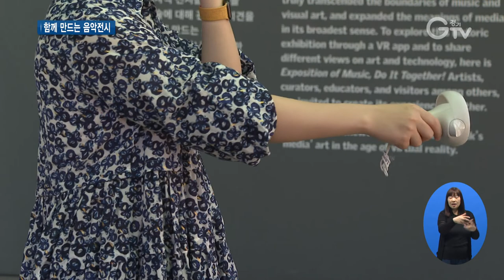귀로 듣지 않고 눈으로 보는 음악展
[앵커멘트] 음악은 귀로 들어야 한다고 생각하기 마련인데요. 귀 대신 눈으로 보는 음악전시가 백남준아트센터에서 열리고 있습니다. 움직임이 소리가 되고, 소리가 이미지가 되면서 관람객들이 저마다의 방식으로 작품을 느낄 수 있는 특별한 전시 모습을 담아왔습니다.

[리포트]
백남준 작가의 1963년에 열렸던 첫 개인전이 가상현실기술과 만났습니다.

당시 현장에서 파괴됐던 총체 피아노와 전자제품으로서 수명을 다한 실험 텔레비전이 시간을 거슬러 되살아났습니다.

가상현실 장비를 착용한 관람객들은 과거의 작품을 만나고, 피아노를 직접 두드려 소리를 낼 수도 있습니다.

[인터뷰] 박윤서 / 성남시 정자동
“VR까지 하고 음향이 되게 서라운드로 체험되는 걸 느끼면서 작가가 의도한 대로의 전시를 그대로 온전히 체험할 수 있겠구나 라는 생각을 더 하게 되었습니다.”

네 명의 작가들이 참여해 가상현실 뿐만 아니라 신체와 이미지, 소리, 글 등 다양한 매체를 활용해 작품을 표현합니다.

저마다의 다른 감각을 통해 관람객들과 함께 만들어가는 전시 방식입니다.

팬데믹과 사회적 거리두기가 불러온 가상현실기술의 발전은 미술관에도 새로운 변화를 가져왔습니다.

시간과 공간을 뛰어넘어 작품을 구현하고 전시의 접근성을 높일 수 있습니다.

[인터뷰] 도혜린 / 독립큐레이터
“관람객들이 직접 작품을 조작해보기도 하고 소리를 내기도 하는 등 다양한 감각을 표현해서 그것을 경험을 하시고 나중에 세미나실에서 본인만의 언어로 그 감각을 표현하시는 것까지 전시의 일부로 저희가 마련을 하고 있습니다.”

온라인으로도 만나볼 수 있는 이번 전시는 관람객들이 각자의 감각을 통해 가상현실의 이면을 들여다볼 수 있는 자리가 될 것으로 보입니다.

[자막]
1.함께 만드는 음악의 전시/백남준아트센터(~6월19일)
2.박윤서 / 성남시 정자동
3.작가 4명 참여…관람객들과 함께 만들어가는 전시
4.도혜린 / 독립큐레이터
5.영상취재 : 이효진 영상편집 : 강윤식